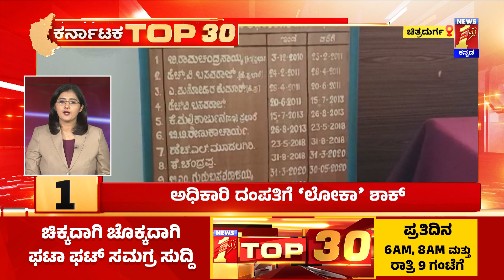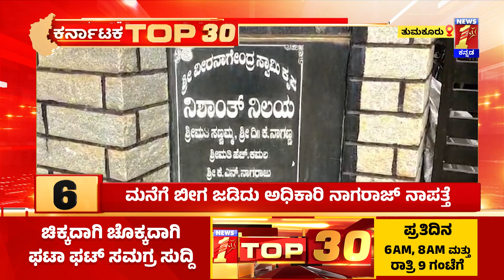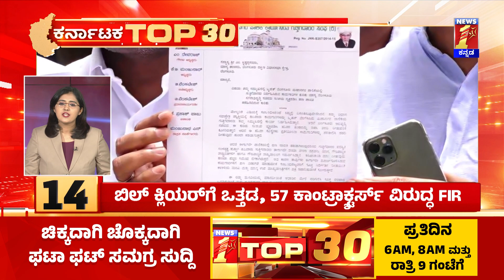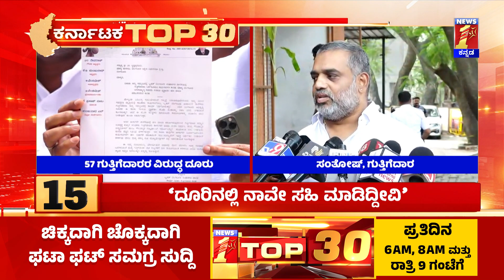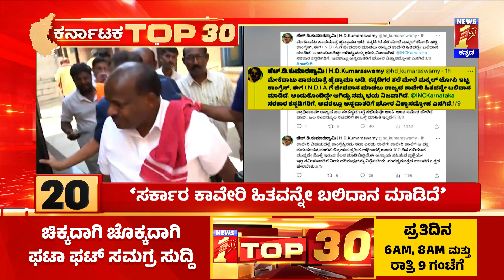Top 30 : ‘ನಾನು ಯಾಕೆ ಸಚಿವ ಸ್ಥಾನ ಬಿಟ್ಟುಕೊಡಲಿ?’